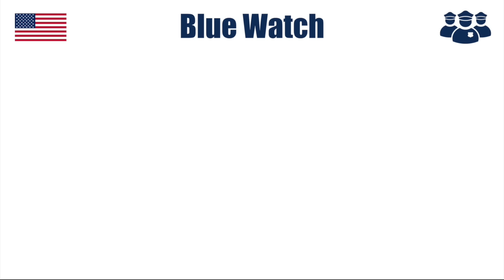Street-Level Drug Dealer Gets Caught With His Product, Loses his Temper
On June 15th, 2023, an officer was patrolling a high crime area known for the sales and use of narcotics in Elgin, Illinois. The officer observed Jerome interact with three people in the vicinity, including what appeared to be hand-to-hand transactions in the parking lot. Jerome appeared to look in the officer's direction and immediately walked away from the subject he was with.

The officer followed him out of the parking lot and observed the following traffic violations: Not wearing a seatbelt, not activating his turn signal(multiple times), and speeding.

He made contact with Jerome, who was hostile, and immediately asked for a supervisor.

The K-9 Unit was called to conduct an open-air sniff on the vehicle and alerted to the presence of narcotics. Jerome was placed in handcuffs.

A vehicle search led to a 9-millimeter semi-automatic handgun with a loaded magazine, a round in the chamber, and a thirty-round magazine next to it. Also, a box of plastic bags was located, similar to the bag the crack cocaine was found inside.

0:00 - Introduction
0:20 - Initial Contact
1:19 - Boss Arrives
3:42 - K-9 Unit Called
4:23 - Investigation of Whereabouts
5:19 - K-9 Unit Arrives on Scene
5:47 - K-9 Unit Positive Indication
6:30 - Resisting
6:56 - Relax
7:30 - Aggravated Battery To An Officer?
8:24 - Cocaine Found
8:56 - Temper
11:11 - Gun Found
11:25 - K-9 Unit Search
12:13 - Trunk Search
13:19 - Charges

Blue Watch provides police body camera footage to document officer and perpetrator interactions.

The purpose of this footage is to show interactions between law enforcement and perpetrators not to publicly embarrass, scoff, or demean the individuals involved.  Blue Watch takes responsibility to display these interactions to provide a platform for public disclosure and police training.